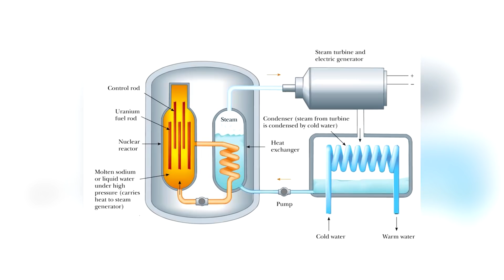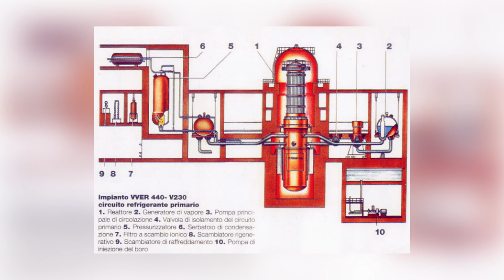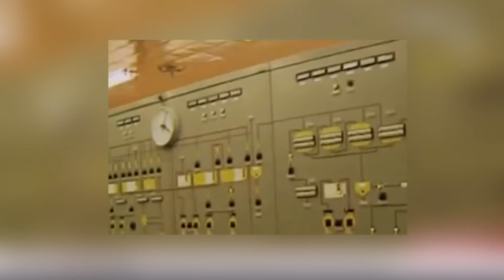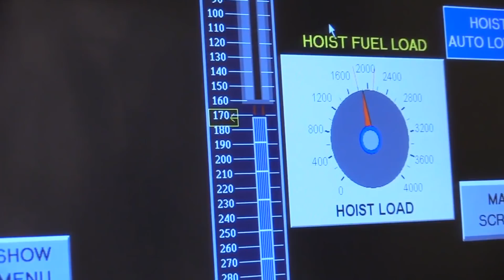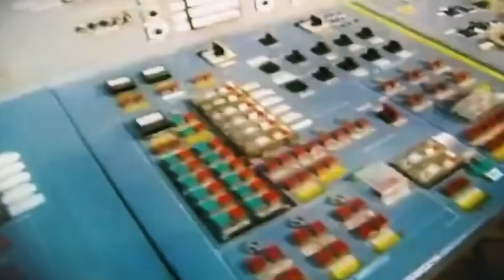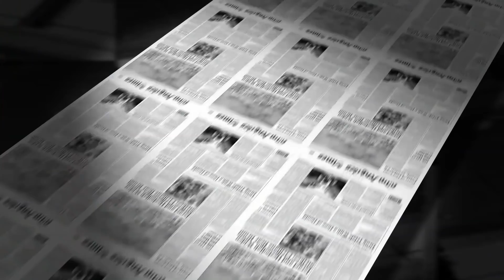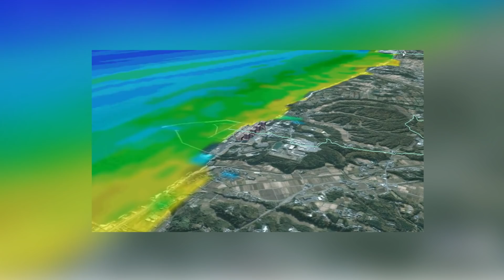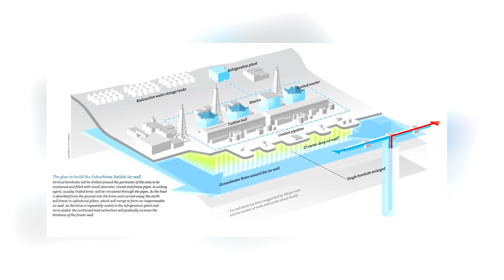12 Most Incredible Abandoned Nuclear Power Plants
Nuclear power has done amazing things for us. It provides the energy that powers our towns, cities, and industries. Not everybody loves it because it can be dangerous and toxic if handled incorrectly, but until a more efficient way of generating power can be found, it's here to stay! Just because the idea is here to stay doesn't mean that all the factories get to stick around, though. The world is dotted with abandoned nuclear power stations that take on an eerie atmosphere like vast, forgotten energy cathedrals. We've gathered the most incredible examples of them together for you in this video!